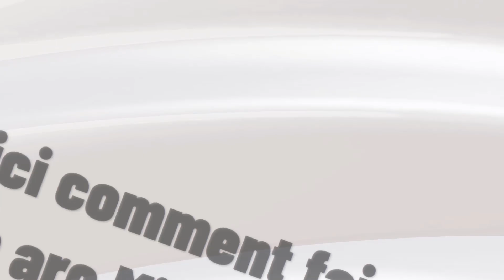Comment faire un arc dans Minecraft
This Tuto will help you to learn comment créer un arc sur Minecraft

Fabriquer un arc Minecraft
""Amateur ou expert de Minecraft, vous rêvez de manier un arc avec précision dans votre jeu préféré ? Dans cette vidéo, je vous dévoile toutes les astuces pour fabriquer et utiliser un arc dans Minecraft. Suivez-moi pas à pas pour devenir un vrai pro de l'arc et en mettre plein la vue à vos amis dans vos aventures virtuelles. Plus besoin de chercher des tutoriels interminables, je vous livre toutes les clés pour réussir à manier cet outil incontournable du jeu. Alors n'attendez plus, c'est parti pour apprendre comment faire un arc dans Minecraft !"". So you want to know comment faire un arc a fleche Minecraft ?

It's not Rocket science to know comment faire un arc sur Minecraft

Comment fabriquer un arc Minecraft
Pour fabriquer un arc dans Minecraft, il faut tout d'abord se rendre à la table de fabrication. Une fois devant, ouvrez l'interface et vérifiez que vous avez bien trois ficelles et trois bâtons en votre possession. Ensuite, disposez-les dans la grille de fabrication selon le schéma spécifique pour assembler un arc. Une fois que vous avez réalisé cette étape, il ne vous reste plus qu'à récupérer votre nouvel outil et vous serez prêt à partir à la chasse ou à combattre vos ennemis dans le monde de Minecraft.
These steps will demonstrate comment construire un arc sur Minecraft step by step
1- Approchez-vous de la table de fabrication.
2- Ouvrez l'interface de la table de fabrication.
3- Vérifiez que vous avez trois ficelles et trois bâtons.
4- Disposez les trois ficelles et les trois bâtons dans la grille de fabrication selon le schéma pour assembler un arc.

Here's comment faire un arc Minecraft

I hope this video was worth watching and you are learned fabriquer arc Minecraft

Please let me know if you have any questions, comments, or suggestions about this Tuto 'comment faire un arc sur Minecraft'

Now take time to share this Tuto with a friend or family member to teach them comment fabriquer un arc dans Minecraft

Tuto : comment faire un arc dans Minecraft

Category : comment créer un arc sur Minecraft

See as well: